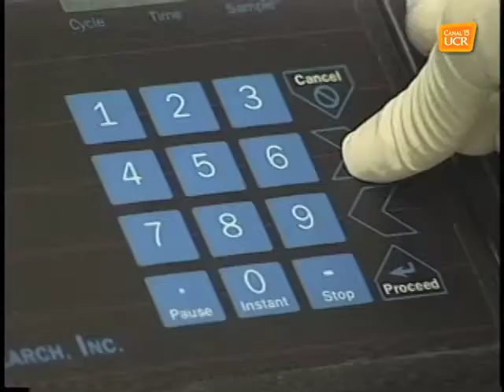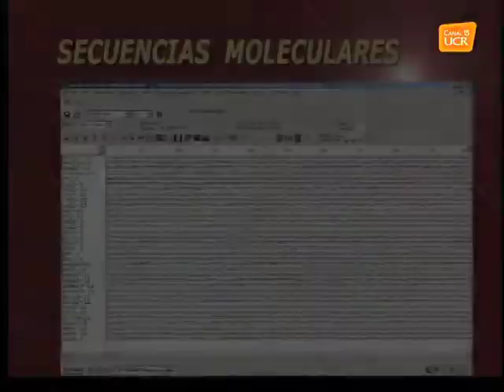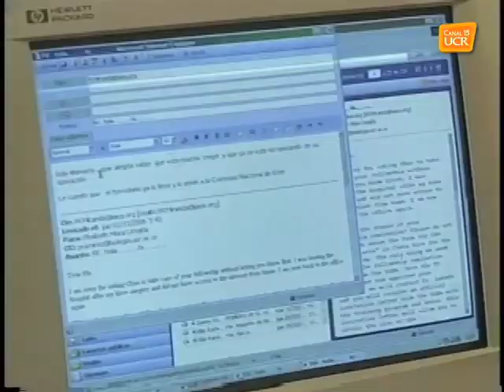Dra. Pilar Ramírez por Alejandra Fernández B. 2007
Semblanza de la Dra. Pilar Ramírez investigadora del  Centro de Investigación en Biología Celular y Molecular de la UCR